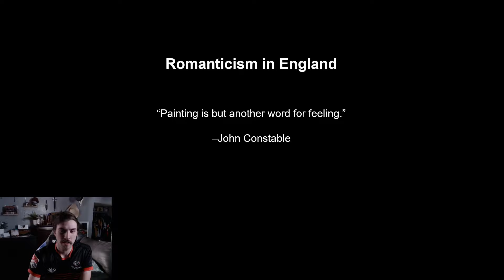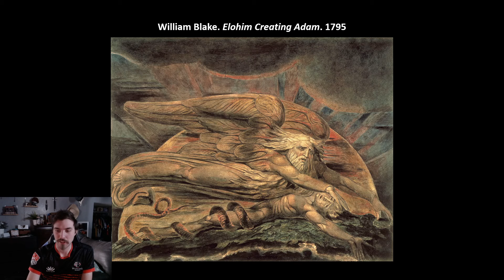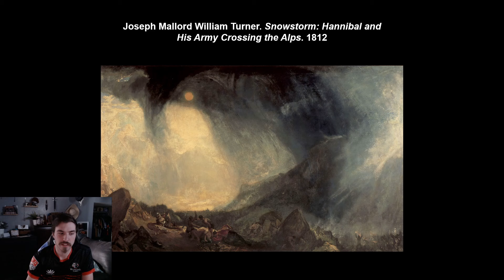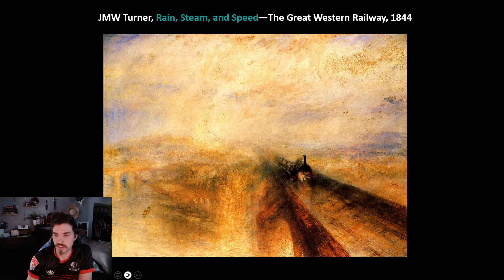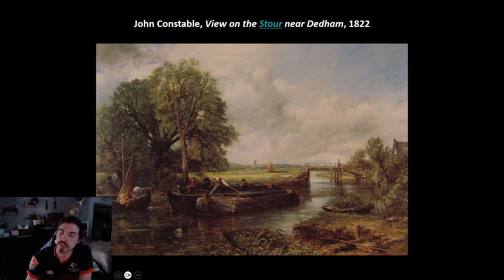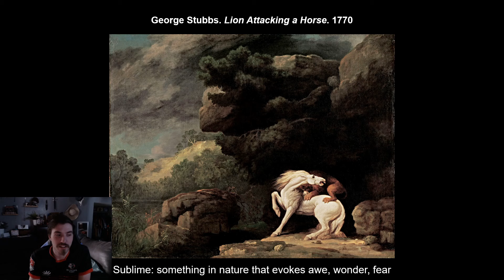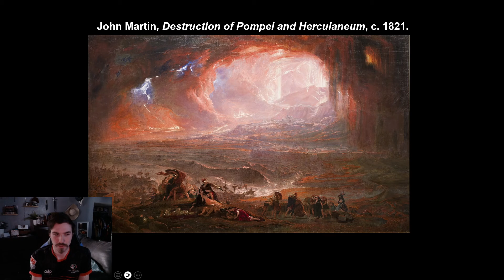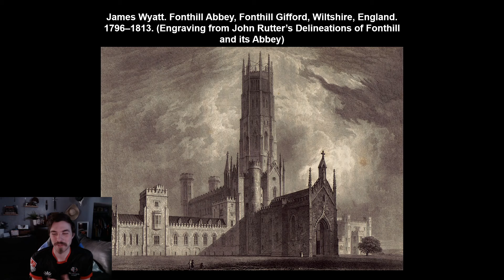Romanticism in England | Fantastic Art of Scale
In this lesson we continue with our coverage of Romanticism, this time in England! We look at perhaps the most famous of those artist in JMW Turner but also Constable, Stubbs, Wright, Woodward, and Martin.